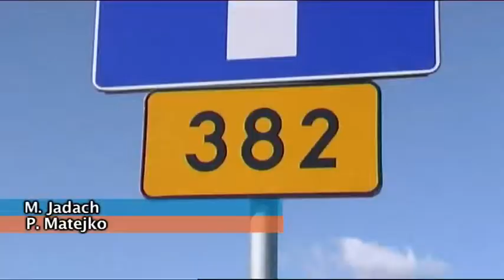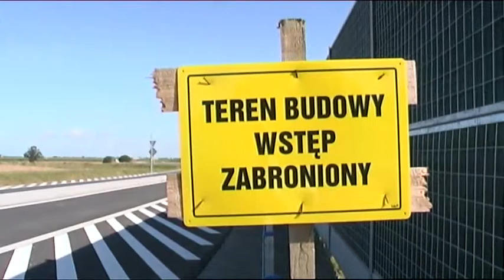Serwis informacyjny 20.08.2014.